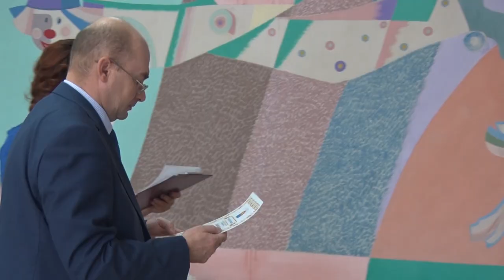Десна-ТВ: 35-лет – много или мало? Детский сад «Алёнка» отметил свой юбилей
Здесь рекой льются слезы, съедаются кастрюли манной каши и осваиваются первые уроки. Тут дети заводят первых друзей и не расстаются с любимыми игрушками. Уже 35 лет этим местом является детский сад «Аленка». 26 октября он отметил юбилей. Подробности смотрите далее.